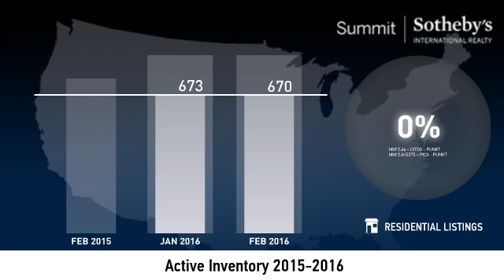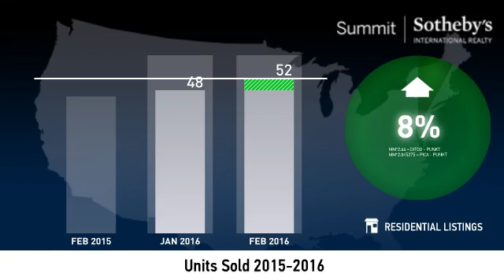Greater Park City Area - Single Family Home - March 2016 Real Estate Market Update